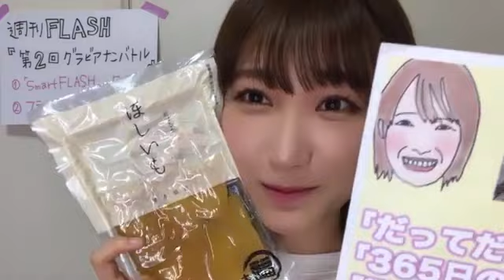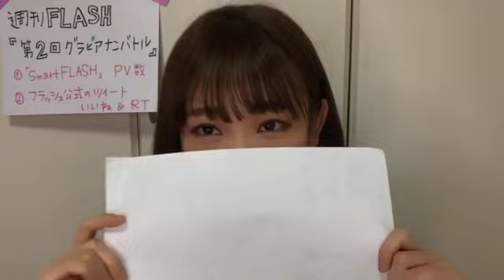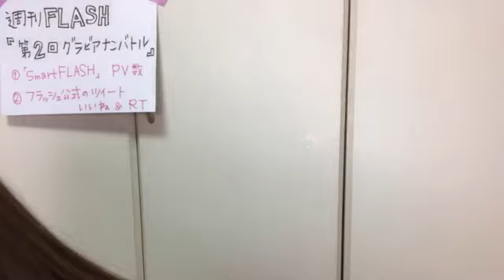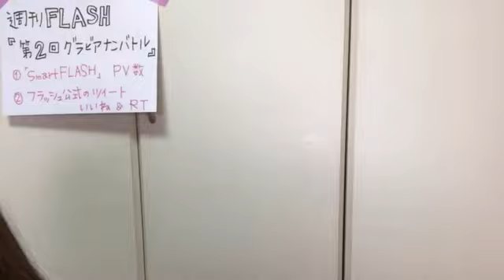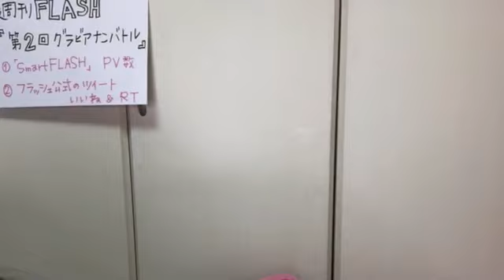2021年02月28日 21時54分34秒 原 かれん（NMB48 チームBII）